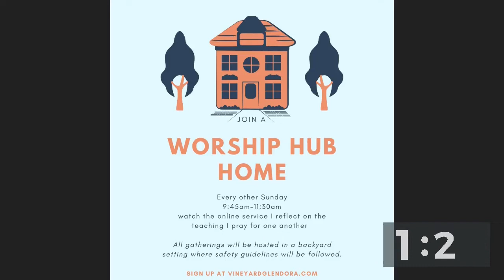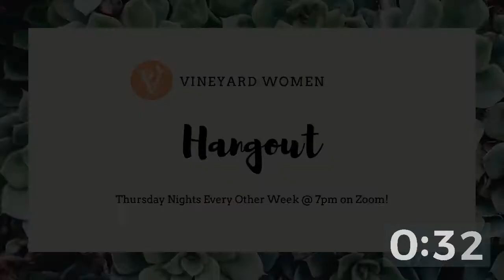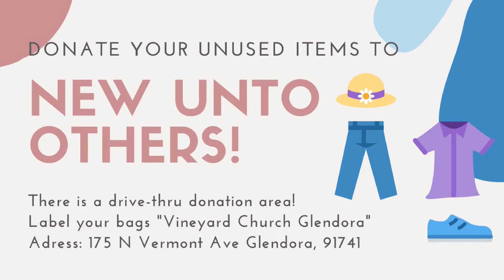Reimagining Worship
Church Reimagined | Reimagining Worship